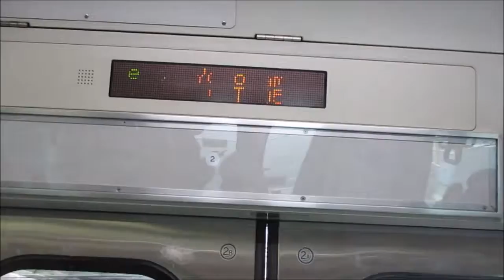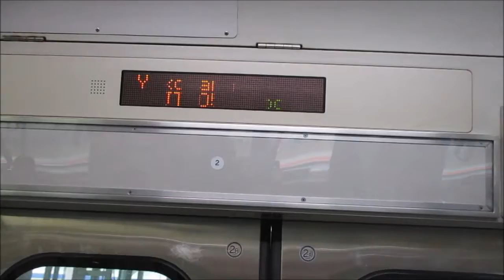【平塚～宇都宮間各駅停車、日中の平塚発着の上野東京ラインは小山車中心】上野東京ライン宇都宮線直通普通宇都宮行きE231系近郊型U61編成(機器更新車)+U519編成(機器更新車)15両 横浜駅発車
また安定の無理くり編集です（）